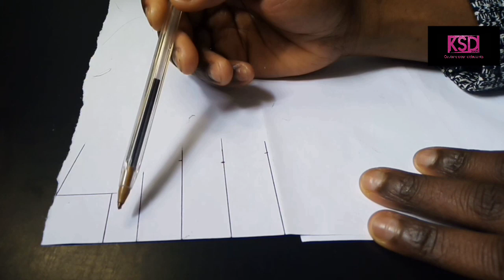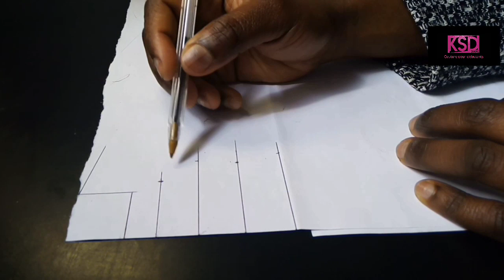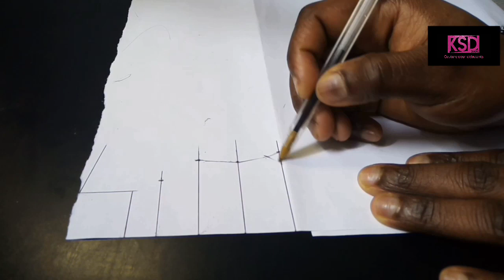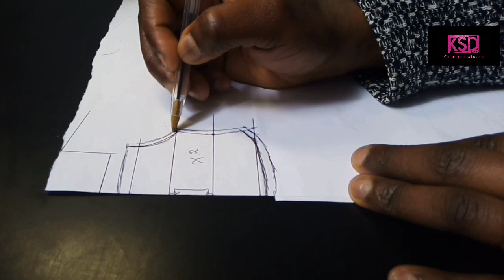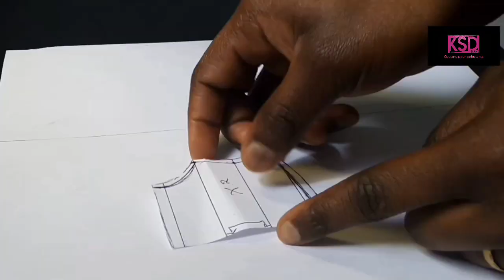DIY, COUDRE TOP A ÉPAULES DÉNUDÉES, ÉTÉ, SANS PINCES / HOW TO SEW AN OFF SHOULDER TOP. (débutant).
Épaules dénudée élastique